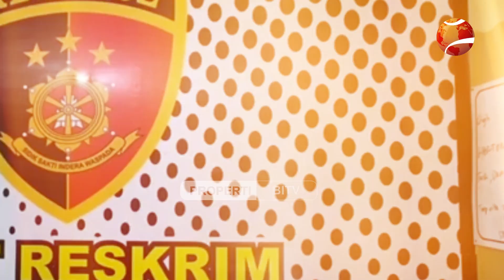Terpengaruh Video P*rn*, Guru Tari C4bul1 22 Anak di Yogyakarta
E, seorang pria guru les kesenian di Kabupaten Sleman menc4bul1 sesama jenis dengan k*rb4n sebanyak 22 orang. P3l4ku yang berusia 29 tahun itu merekam hampir semua aksi p3nc4bul4n terhadap k*rban.  E ditangkap di rumahnya di daerah Kapanewon Gamping, Kabupaten Sleman.